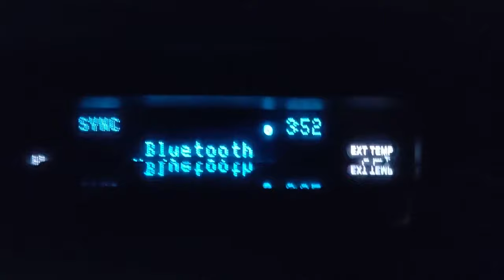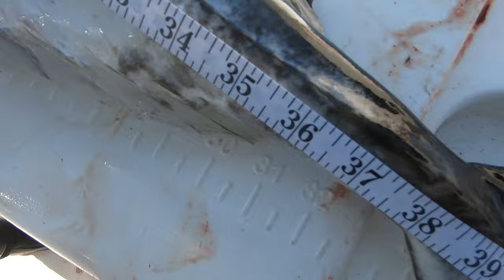Spearfishing BIG FISH in the GULF OF MEXICO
I was invited to spearfish with legend G.R. Tarr (@redtidespearfishing) on the West Coast of Florida! I drove up and spent a day spearfishing with him, Ryan (@lacedonnie) my friend Austin (@austinjamesmichael). We shot some great fish including African Pompanos and Amberjacks!

DIVE GEAR:
Dive Watch
Speargun Reel
Loading Butt
Load Assist
Polespear Case
Dive Bag
Dive Knife
Weight Belt
Belt Reel
Foot Pocket
Lobster Snare
Lobster Inn
Dive Flag

CAMERA GEAR:
GoPro Super Suit
GoPro Battery
Micro SD Card
GoPro Case
GoPro Housing Case
Mic Adapter
Flex Clamp Mount
Bite Mount
GoPro Selfie Stick

OTHER GEAR:
Bikini Top
Hair Ties

BUT even if you don’t buy any of the above products, just clicking the link will help! It doesn't cost you anything but helps me in a small way to keep making videos.